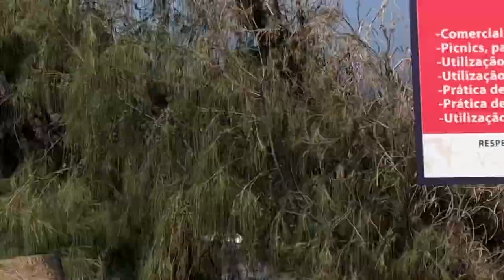Wonders of Cabo Verde - Ep. 019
This week we explored the wonders of Cabo Verde including a trip to Santo Antão island.

This video is part of our weekly blog / vlog post.